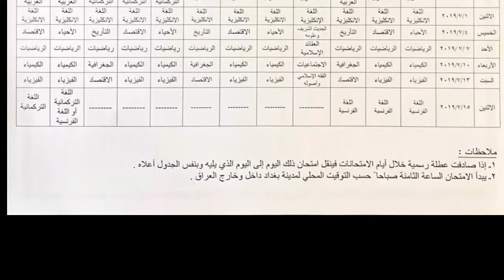عاجل جدول الامتحانات الوزارية للصف السادس الاعدادي( احيائي ، تطبيقي ، ادبي) 2019